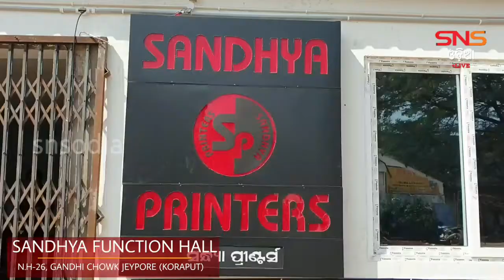କୋରାପୁର ମେଡିକାଲରେ ଜଣେ ମହିଳାଙ୍କ ୩ ଗୋଟି ଶିଶୁକନ୍ୟା ଜନ୍ମ ।